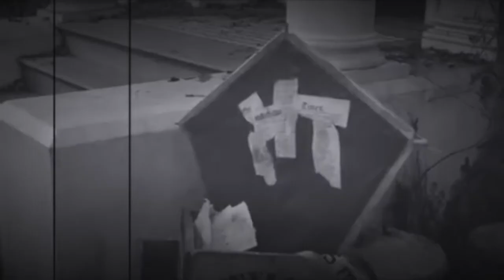What IF Mary Poppins Returns Trailer Were A Horror Film trailer